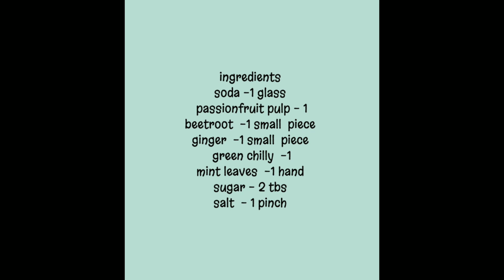വൈരുധ്യ രുചികളുടെ ഒരു അപാര സംഗമം "ഒരു അഡാർ സോഡാ!!"//Oru Adaar Soda//Kudumbini Recipes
INGREDIENTS
soda -1 glass
passionfruit pulp - 1
beetroot  -1 small  piece